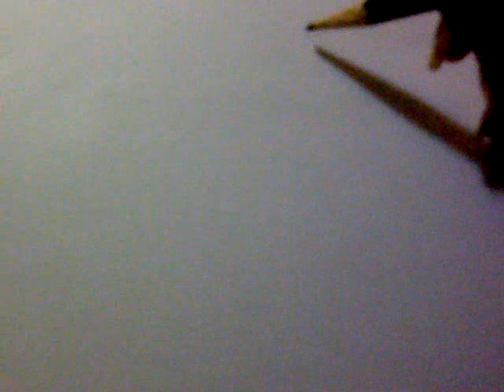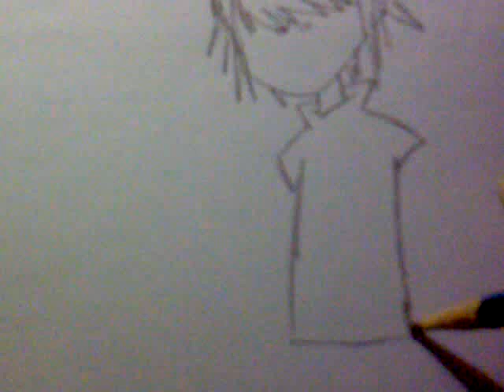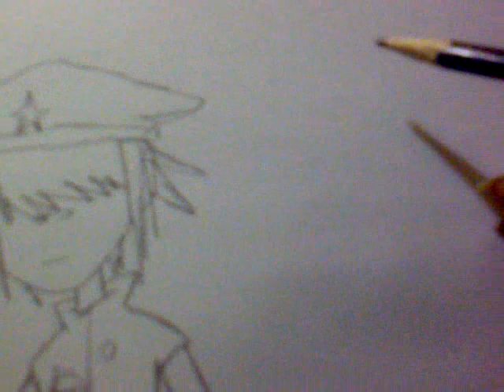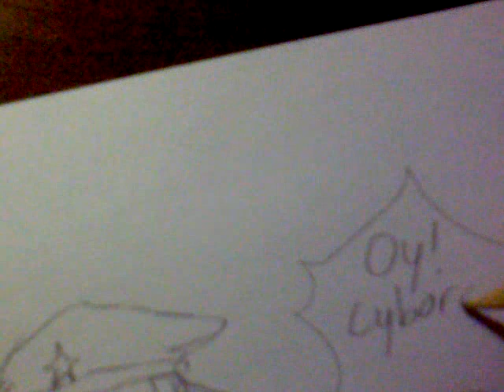Random Gorillaz picture 18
Recorded by my usual nokia phone, sorry if it was a "sloppy" drawing..

And I can't draw without hearing some music..

Google "Shinohida on deviantart" all my gorillaz comics were there..